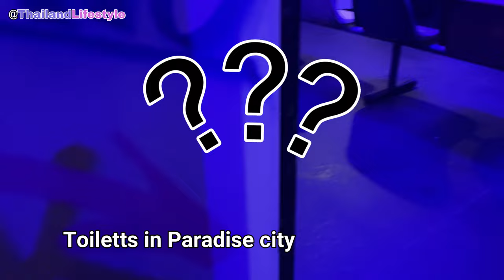Paradise city Thailand nightlife & Nakhon Sawan Province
Nakhon Sawan province and city has a lot to offer. We highlight Khao No Mountain, Ko Yuan Canal Park, Field Stone Rampart, P.A. Thani Hotel, Thailand Nightlife @ Camper Bar, BooBun Pocket Café, Pasaan & the origin of the Chao Phraya River with Ping River and Nan River, and Wat Khiriwong temple with beautiful mountain & city views. Thailand Lifestyle, Nann and Odin show you beautiful aerial views of Thailand with the Dji Avata and the Dji Mini3Pro. Nature & Thai nightlife in Nakhon Sawan Province, Thailand

It is free but helps us a lot!